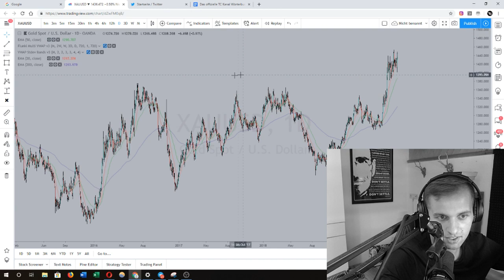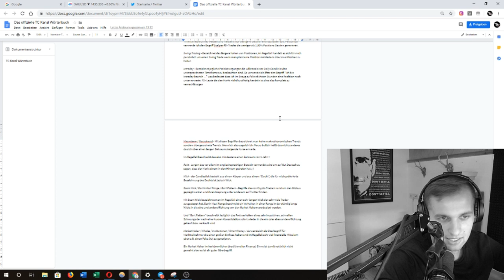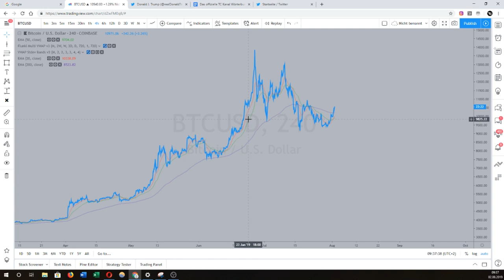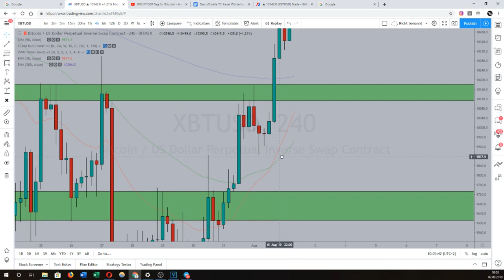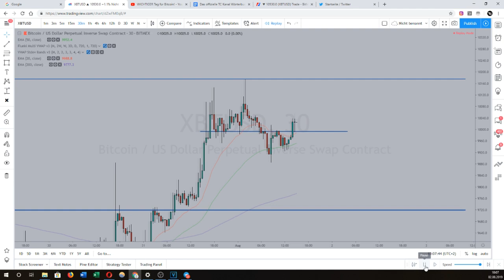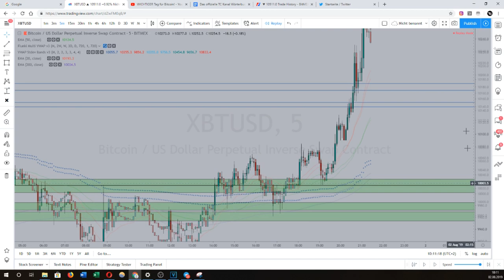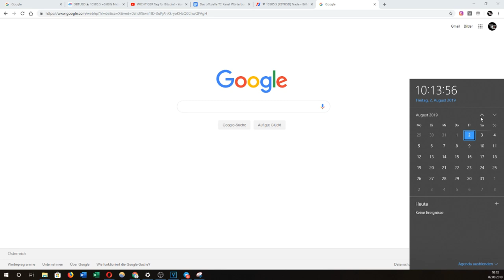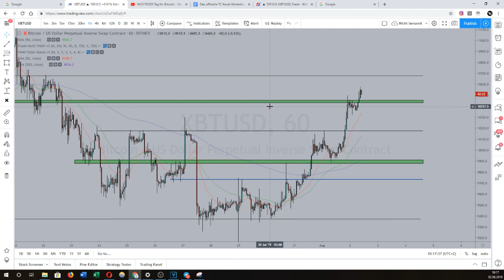TRUMP pumpt Bitcoin durch wichtiges Level!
Kurzes Update vor dem Wochenende!